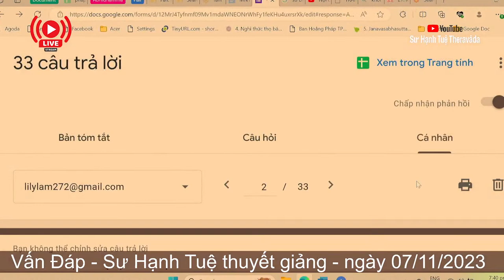2345. Xem phim không bản quyền trên mạng có phạm giới trộm cắp?